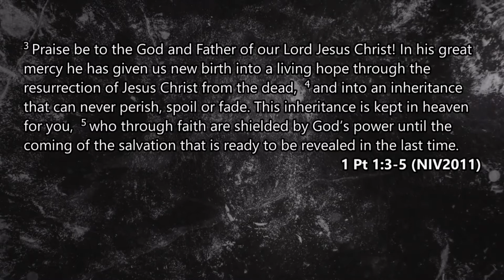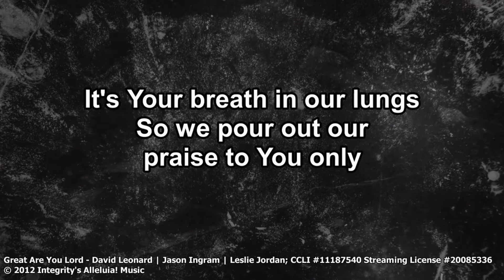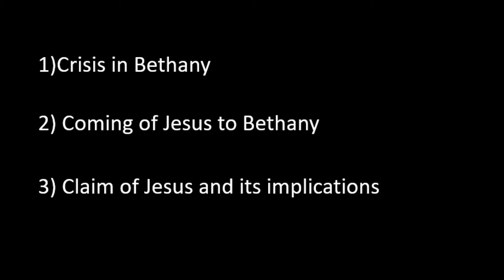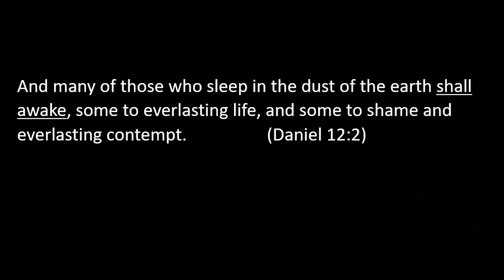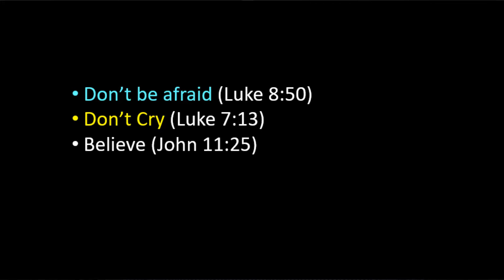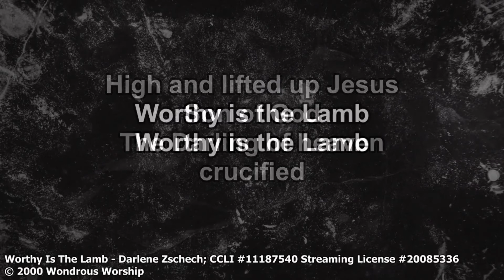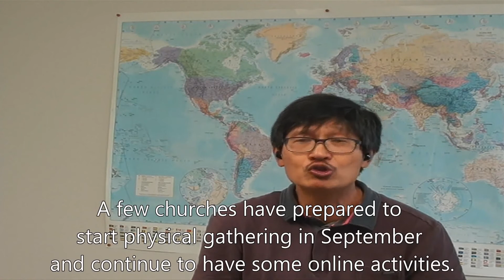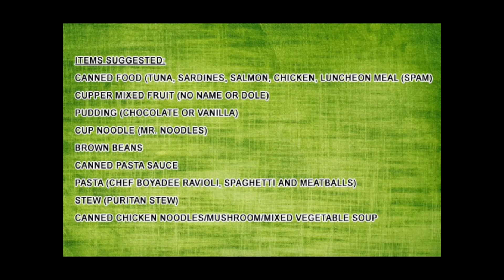August 16, 2020: Who is Jesus? The Resurrection and The Life - Rev. Chris Perumalla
John 11:17-27

Living Hope
CCLI Song # 7106807
Phil Wickham, Brian Johnson

Darlene Zschech
CCLI Song # 3217555

DOXOLOGY
Thomas Ken
Public Domain